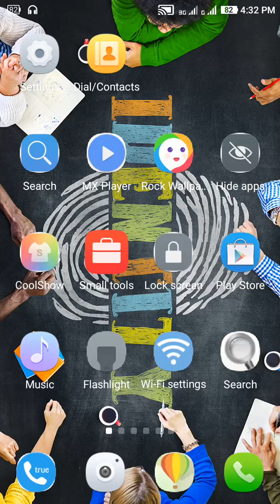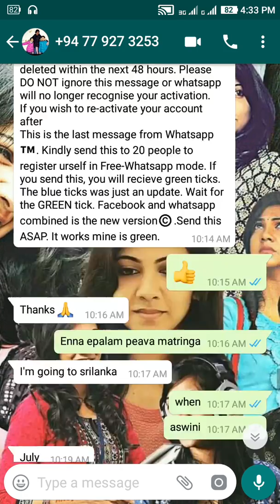How to backup WhatsApp messages -Tamil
Backup WhatsApp messages in Tamil